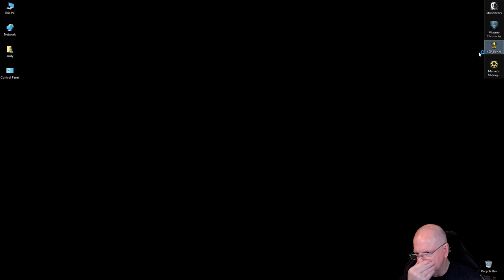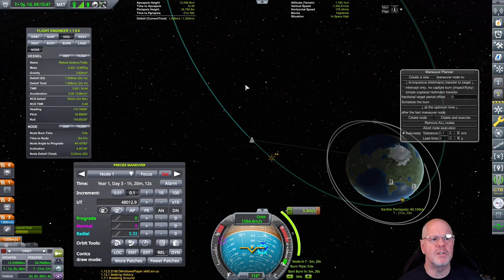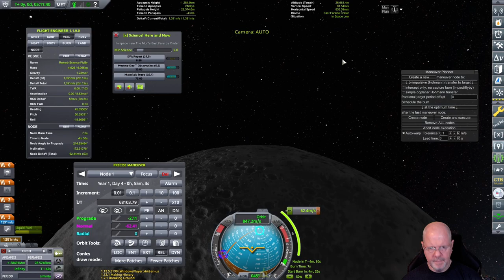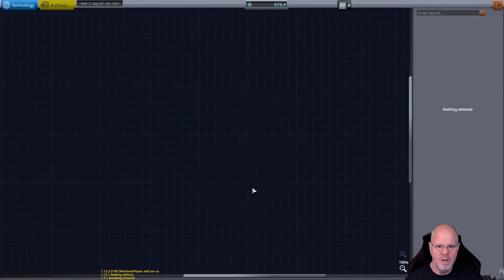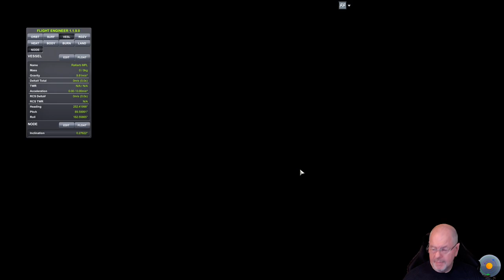KSP Modded: ReKerbaled PT6 - Getting Science!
What happens when you don't have a craft able to withstand reentry?  Kerbals die!  Lost 2 kerbals , they were brave and the best.

This is an unedited video from my stream where I setup a brand new save for Kerbal Space Program.  You can find the mod list here: